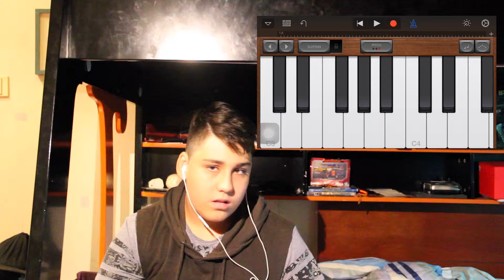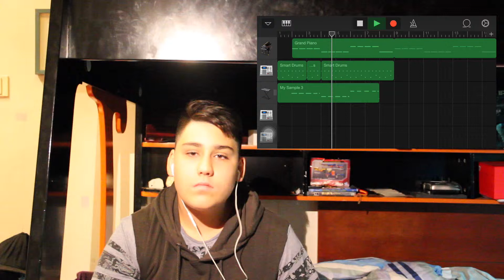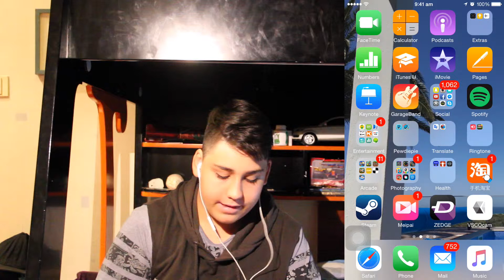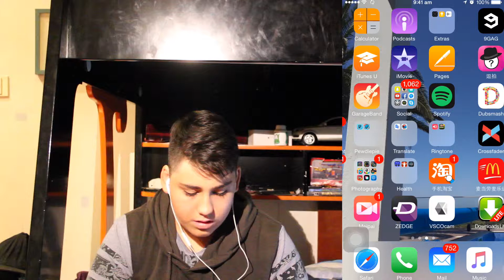3 Random Iphone games!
List of Games:
1. GarageBand
2. Crossy Road
3. Power Rangers

Please suggest things to do in the comment section I need ideas!